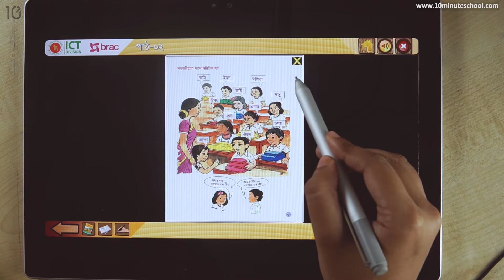০২. পাঠ ২ : আমি ও আমার সহপাঠী - [Class 1]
Instructor Name: Umme Hani